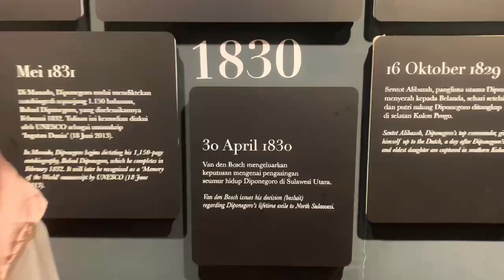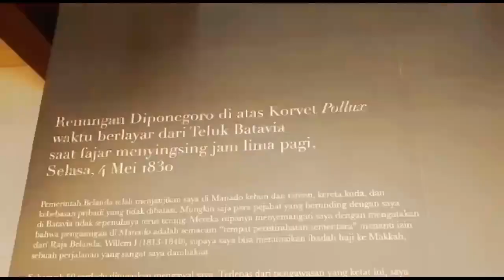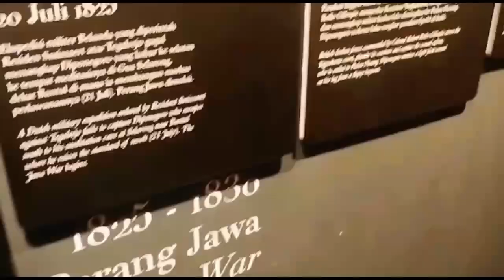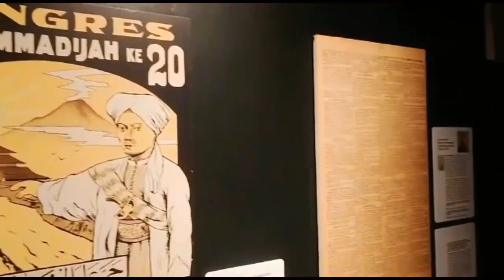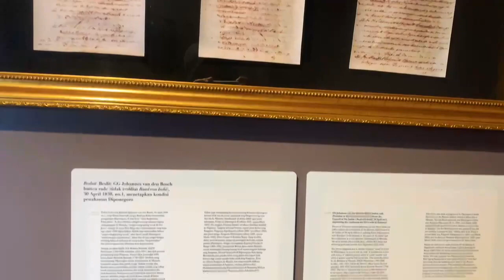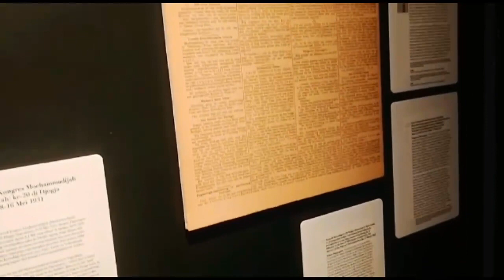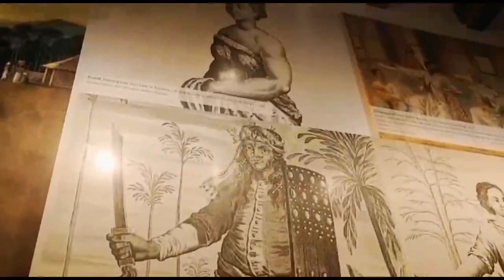Masa Pemerintahan Van Den Bosch